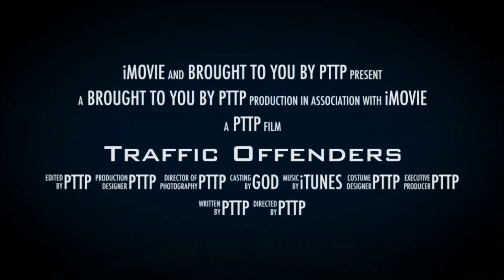Run Red Light | White Honda Civic SMF1315A (Yio Chu Kang Road 22 Oct 2020)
Caught on dashcam!
White Honda Civic SMF1315A caught running the red light along Yio Chu Kang Road on 22 Oct 2020!

Traffic Offence committed:
Failing to conform to traffic light signals
12 Demerit Points
Fine S$400

Submit your videos to and stand to win $10 NTUC voucher if your video gets more than 10,000 views within 7 days from posting on Youtube!